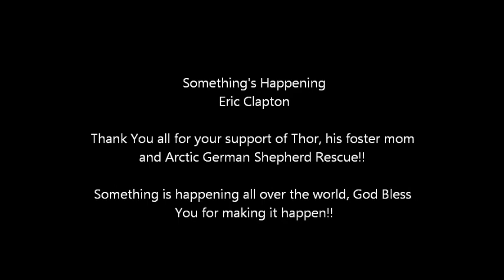Thor and Rollie at 40 below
For those who do not know Thor, he is a one yr old dog who came to the rescue in November with a locked jaw, something this pup has been dealing with for over 6 months. He has survived on his own by pushing little bits of food in his mouth using his paw. He is a miracle dog for being able to survive under such harsh conditions. After looking for the best surgeon we could find, we found one 3,000 miles away in California. To learn more about his story please visit our facebook page and his fundraising